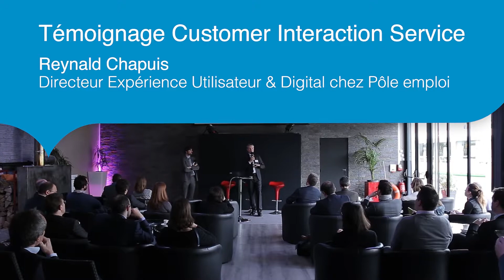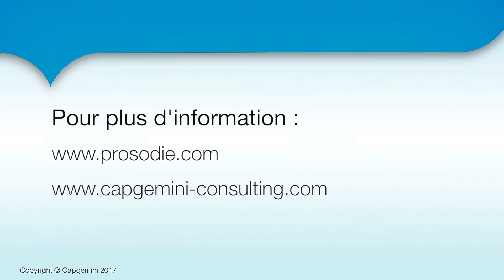Pôle emploi raconte Customer Interaction Service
Témoignage Client de Reynald CHAPUIS - Pôle emploi sur Customer Interaction Service -